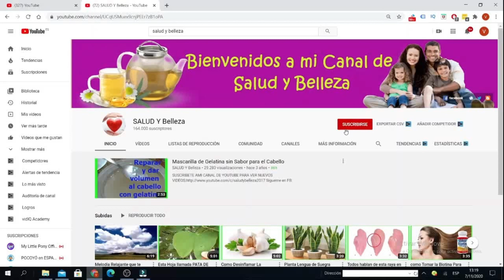5 remedios naturales para fortalecer tu estómago